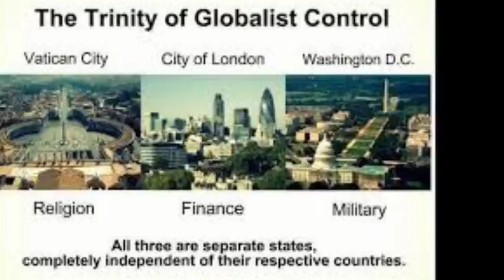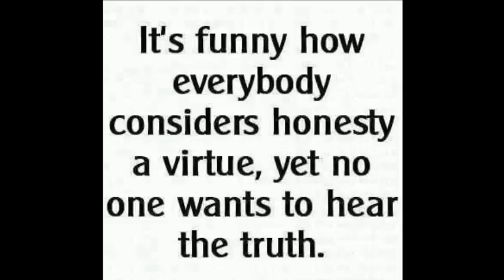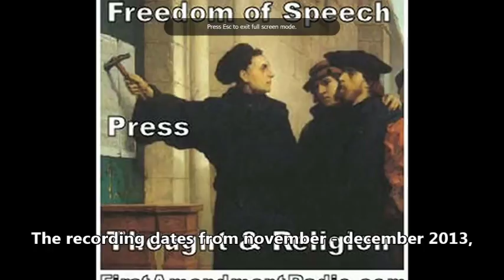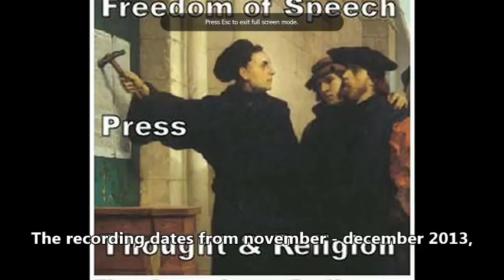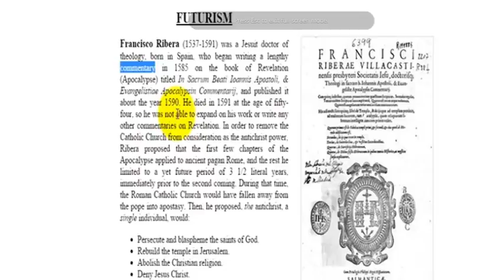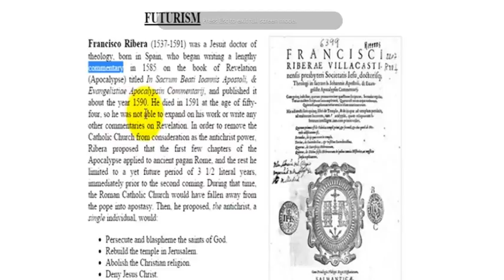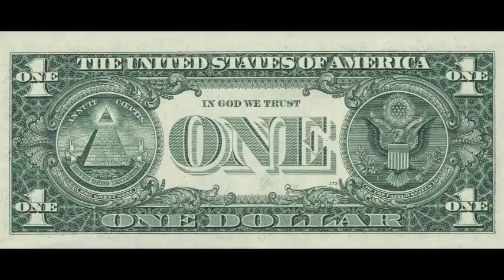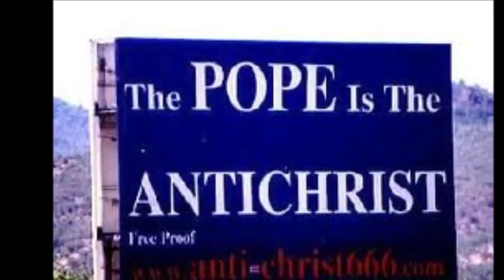Inquisition Update: The Origin Of Dispensational Futurism (9)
"The Origin of Dispensational Futurism and its Entry Into Protestant Christianity" by H. C. Martin read and discussed by Tom Friess from Inquisition Update